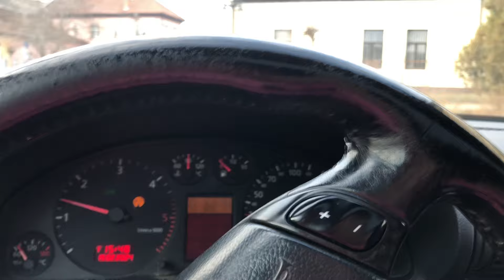Crispy foarte rapid și ușor pentru Nando !